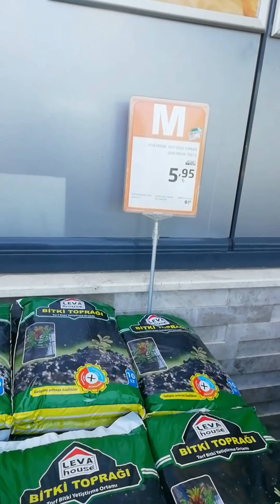18 Mayıs 21